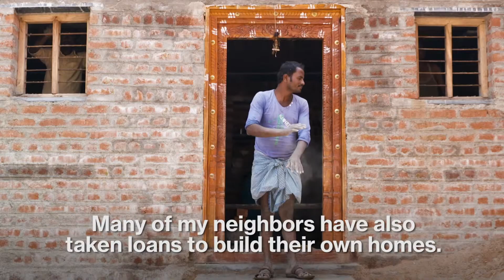Terwilliger Center for Innovation in Shelter and IKEA Foundation partnership in India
To address the scale of housing needs, Habitat for Humanity's Terwilliger Center for Innovation in Shelter and the IKEA Foundation are partnering to help families in poor communities to improve homes, through access to small loans and affordable and eco-friendly construction materials and services.